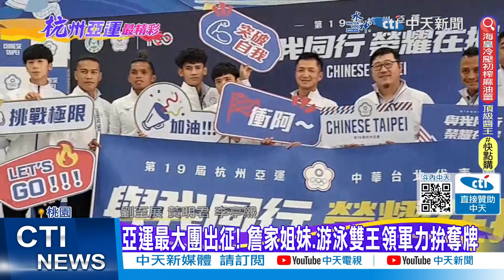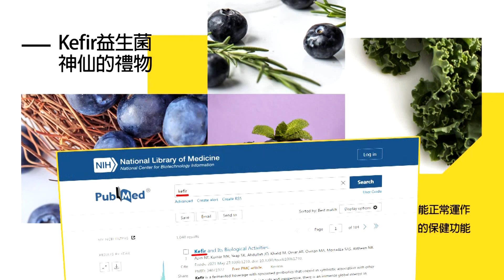【張雅婷報新聞】杭州亞運陸海空爭金奪銀 奪牌熱門曝!｜亞運倒數! 誰拿中華隊第100金?戰將拚搏 精華版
00:00 杭州亞運陸海空爭金奪銀 奪牌熱門曝!
01:07 亞運最大團出征! 詹家姐妹.游泳雙王領軍力拚奪牌
02:31 亞運倒數! 誰拿中華隊第100金?戰將拚搏
04:59 不再由女性壟斷! 杭州亞運"水上芭蕾"男性可參賽